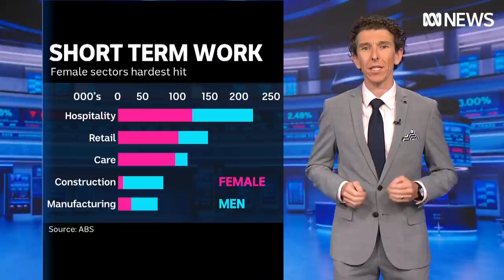ASX ends higher as concern remains for Australia's unemployed | Finance Report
Though our economy is slowly recovering, unemployment remains an issue particularly for women.

Daniel Ziffer has today's finance report.